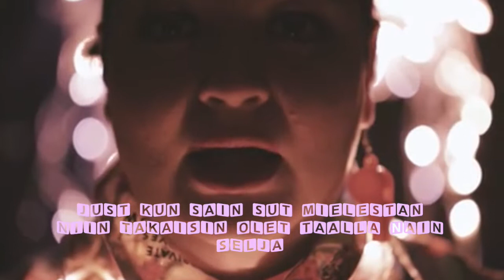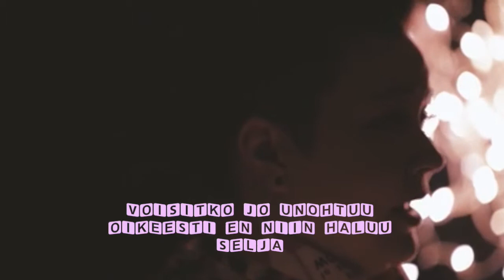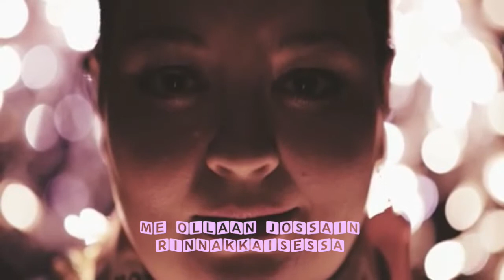Selja - Hukka ja Mama (Lyrics)